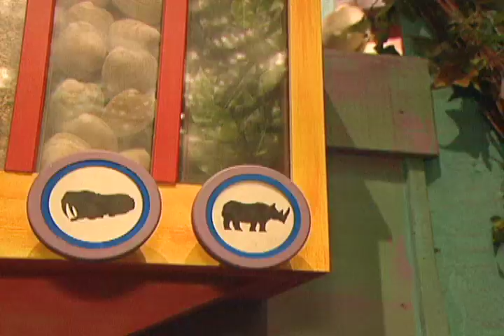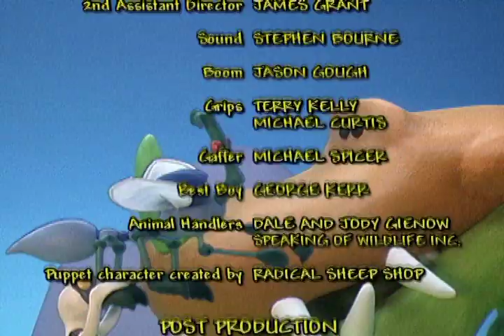Zoboomafoo 121 - Giants (Full Episode)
When three capybaras arrive for a visit, Zoboo’s amazed to find out that these water creatures are giant rodents.  They are not as large as a rhinoceros or an elephant, but compared to any rodent, a capybara comes off looking mighty huge. A moose is the biggest member of the deer family, the indri is the largest lemur, a Siberian tiger is the biggest cat, and Martin is the biggest Kratt. The world is full of giants, great and small. Jackie and the Animal Helpers plant a tree in Jackie’s backyard. It’s only a tiny sapling now, but it’ll grow to be a giant... a giant home for lots of creatures.